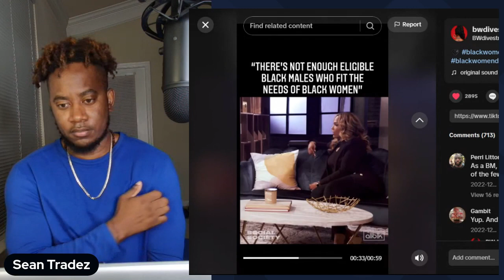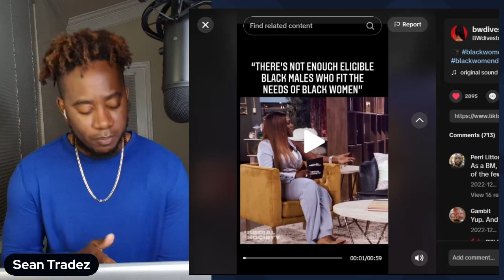BLACK WOMAN SAYS BLACK MEN ARE NOT GOOD ENOUGH FOR BLACK WOMEN